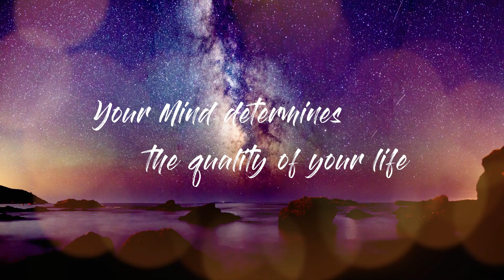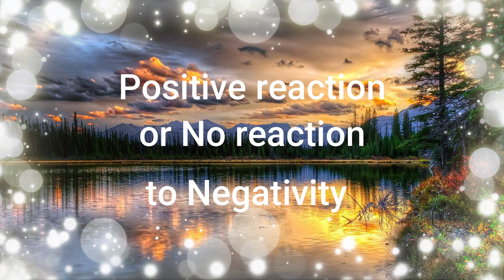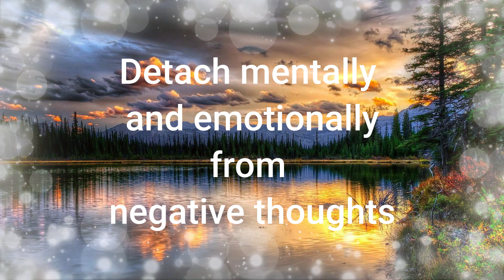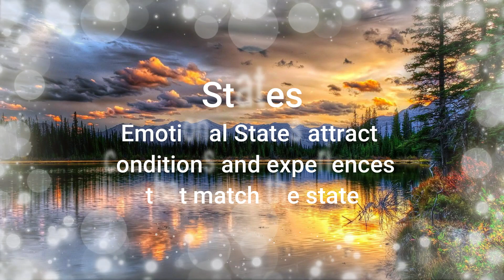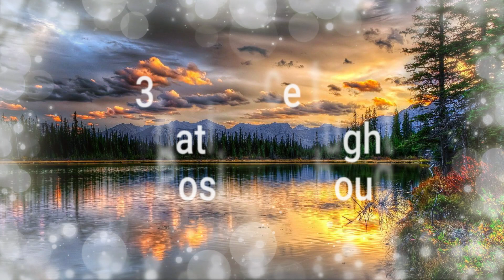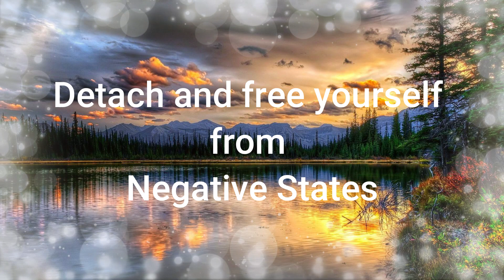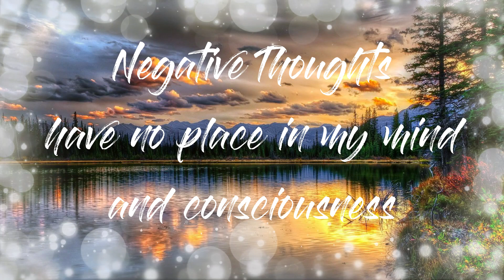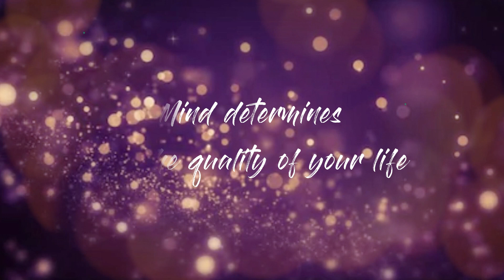Power of Selective Detachment - how not to let negativity affect your vibration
I found a recording I made a few months ago. Pardon the sound quality, as I didn't have access to my microphone and had to rely on my laptop inbuilt microphone. Hope you guys find the information contained within helpful.

Written by: Charles (MINDisLIFE)

MINDisLIFE is a youtube channel that shares valuable and secret knowledge of the incredible mental powers of the mind. These powers, largely untapped by most people, can change our lives. My journey started in 1995 when as a college student I discovered that that I could use my thoughts to create certain "chance meetings" which is what I now call creating synchronicities by using a certain mental method. That discovery led me to start on a quest for more knowledge about the realms of the mind. Since then, I have learned from many authors such as Harold Sherman (a psychic who wrote about the powers of the mind), Joseph Murphy (who taught about the subconscious mind), Florence Shinn (who wrote about spiritual workings of the subconscious mind), Ernest Holmes (who taught about healing with the mind) and later on Neville Goddard (who taught about the power of imagining). Over the last 25 years, I have used the power of the mind and imagination to get new jobs, promotions, higher salary, owning my dream car, buying houses, attracting relationships, instant healing and even "accidentally" attracting or synchronized myself into my friend's former apartment and bedroom a week after imagining I was in it! There is tremendous powers in your mind, and I encourage everyone to explore it to empower their life.